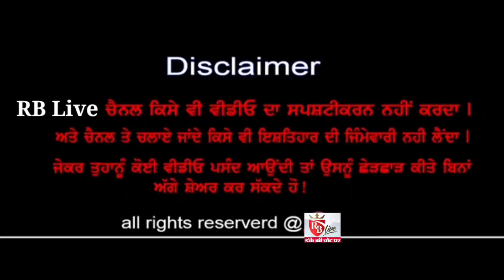ਚੋਣ ਅਖਾੜਾ 2022: ਚੋਣਾਂ ਨੂੰ ਲੈ ਕੇ ਆਖਿਰ ਕੀ ਕਹਿੰਦੇ ਹਨ ਸਰਹੱਦੀ ਪਿੰਡ ਗੁਲਾਬਾਂ ਭੈਣੀ ਦੇ ਲੋਕ 14/01/22